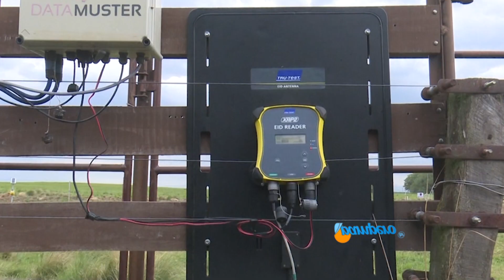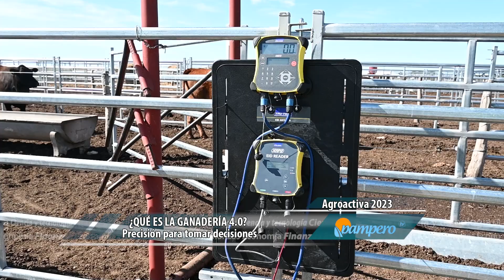¿Qué es la ganadería 4.0?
En el marco de Agroactiva conversamos con Mauricio Álvarez, coordinador del programa Carne y Fibras Animales del INTA, quien nos cuenta que es la ganadería inteligente y los proyectos que impulsa el organismo en este tema.